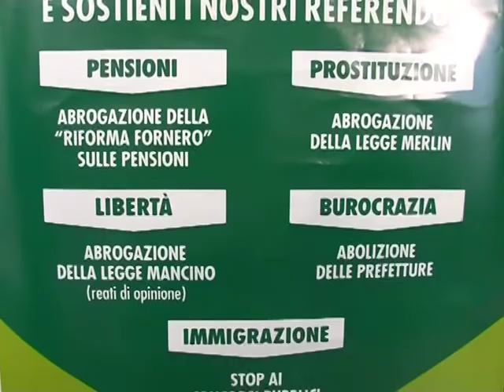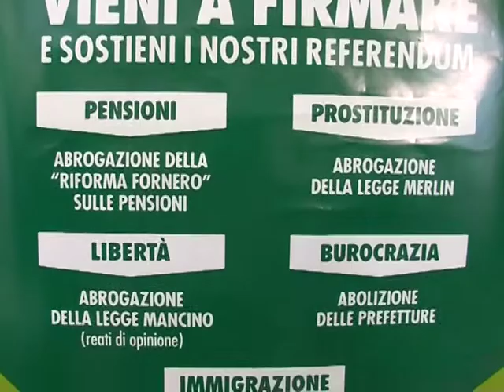CONFERENZA STAMPA MILANO 31032014 - INTERVISTA EUGENIO ZOFFILI